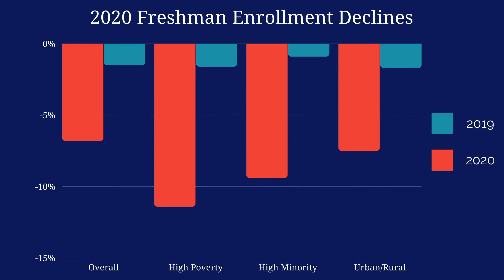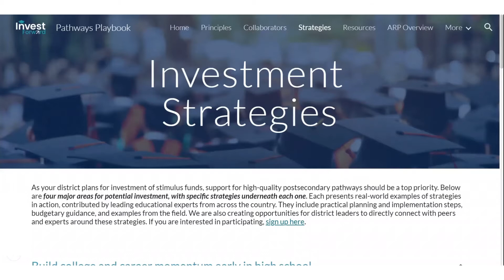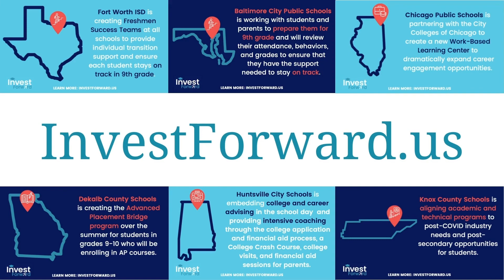Invest Forward Overview